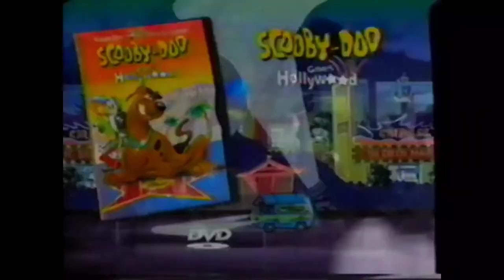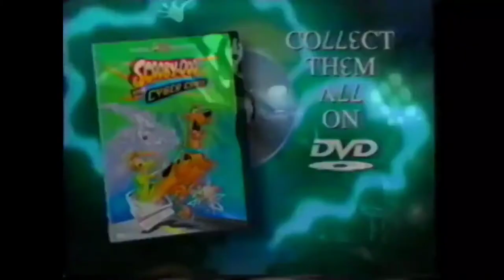Disney Home Entertainment Scooby-Doo (1969-2003) DVDs Trailer